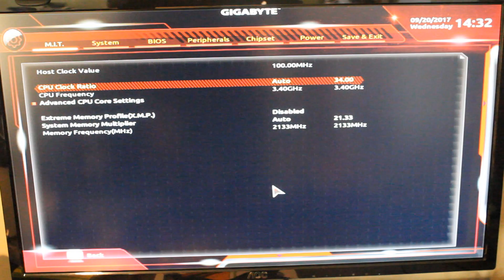Gigabyte x399 Aorus Gaming 7 Review - So Much Potential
Today we review the Aorus X399 Gaming 7 Motherboard, is it worth getting for your Ryzen Threadripper?
for supporting me!
Love: Dishwasher